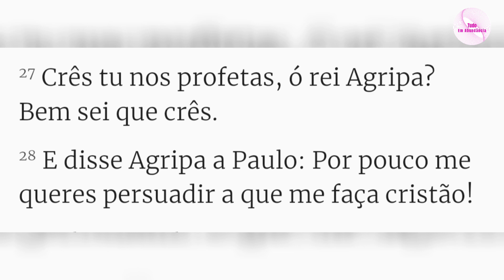Pastor é massacrado nas redes sociais por "brincadeira" infeliz